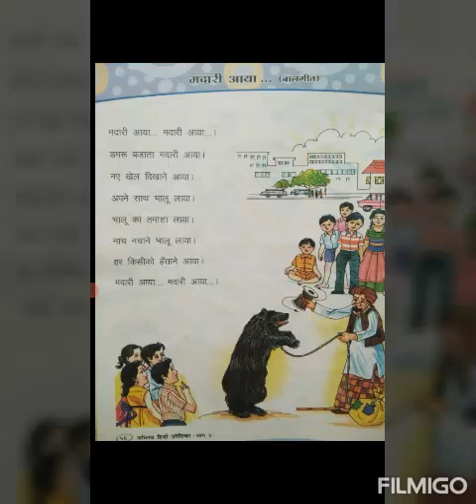ધોરણ -2 હિન્દી " मदारी आया.... (बालगीत ) " (ता -23/02/2021)